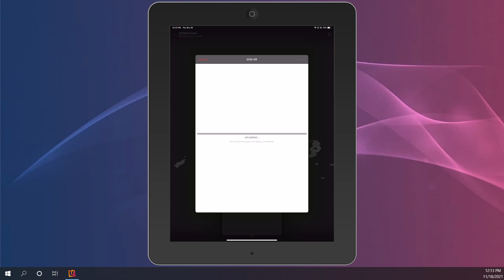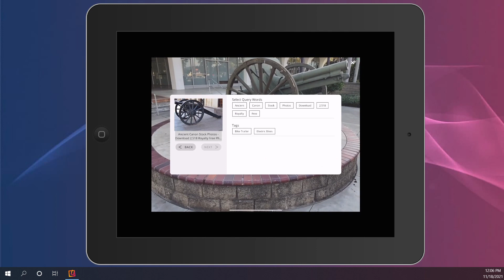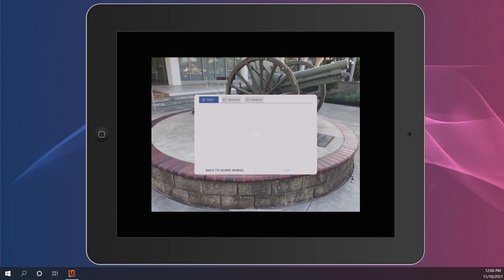Artillery Cannon XR Experience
Scan the artillery cannon with your smartphone or tablet and bring it into the digital world with EON Merged XR. Simply scan and upload directly into the program, and then use your Digital Twin to open knowledge portals, add activities and inject limitless amounts of information straight into your surroundings.

With EON Spatial Meeting, you and your friends or colleagues  can “physically” be in the same location while the ability to discover, explore, and interact with the environment.